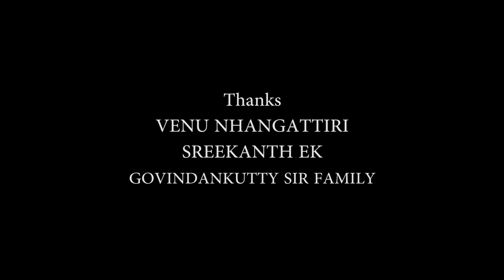YESUDAS 60 YEARS IN FILM INDUSTRY |ദാസേട്ടൻ @60 PART 6|CHERTHALA GOVINDANKUTTY ON YESUDAS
ചലച്ചിത്ര പിന്നണിഗാനരംഗത്ത് 60വർഷം തികയ്ക്കുന്ന ഗനഗാന്ധർവ്വന് ആശംസകളുമായി ആത്മമിത്രവും സഹപാഠിയും ആയിരുന്ന
DR. ചേർത്തല ഗോവിന്ദൻകുട്ടി

YESUDAS#60YEARS#YESUDASMALAYALAM#YESUDAS60YEARS#YESUDASSIXTYYEARS#WISHES#MUSICDIRECTOR#yesudas60years#sashthipoorthi#MUSICDIRECTOR#SINGERKJYESUDAS#SINGER#60THYEARININDUSTRY#SIXTYYEARSINSINGING#SIXTYYEARSINFILMFIELD#60YEARSINFILMFIELD#CHERTHALAGOVINDANKUTTY#GOVINDANKUTTY#DR#DRCHERTHALAGOVINDANKUTTY#YESUDASBEST#YESUDASBESTFRIEND#YESUDASCLASSMATE#RLV#RLVCOLLEGE#YESUDASRLV#YESUDASRLV#YESUDASRLVCLASSMATE#RLVCLASSMATES#FRIENDS#BESTFRIENDS#PRABHA#PRABHAYESUDAS#PART6#EKDIGITALMEDIA